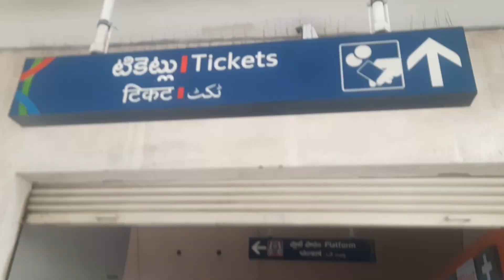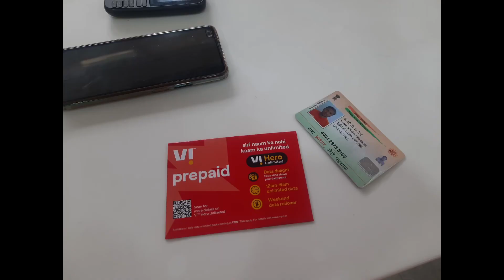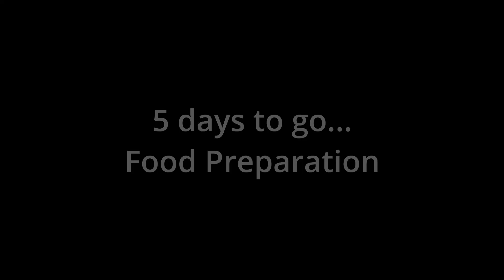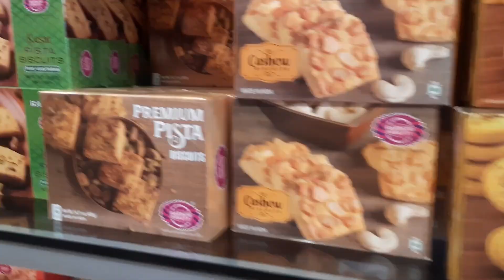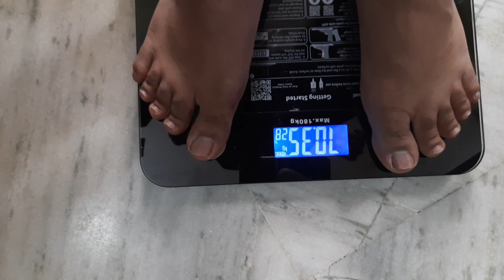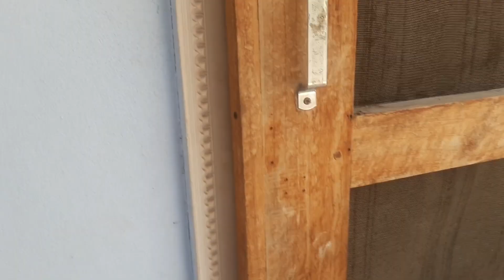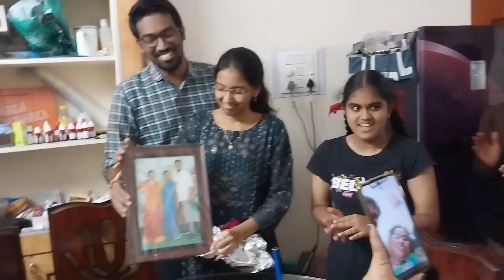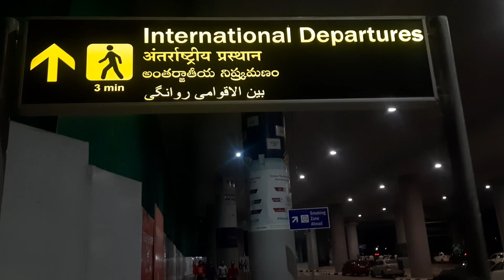Last 10 days in India 🇮🇳 before going to London 🇬🇧 🔥 😭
Hi...Hello...Namaste...!, I am Manohar from Hyderabad, India. I worked as a Business Analyst . Now I am making Youtube videos on Study in UK, Travelling and also on my Hair Transplantation journey. This is my Last 10 days before coming to London, UK. Mixed feelings, and emotions. Miss you all...!